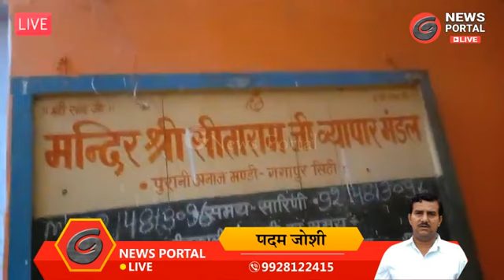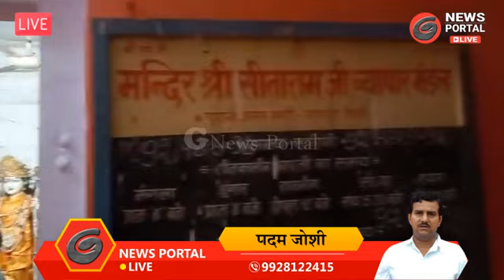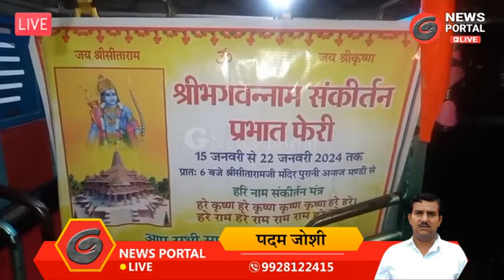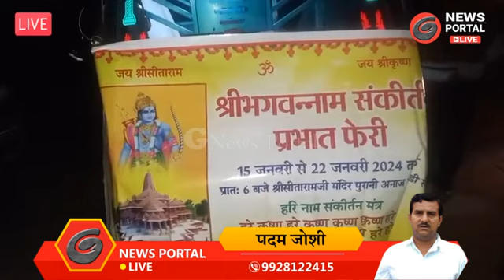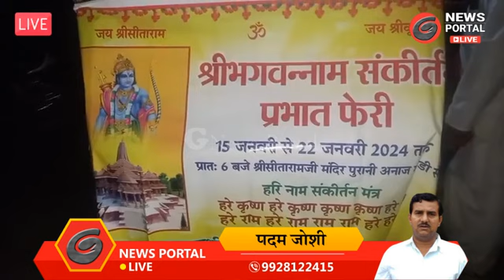पुरानी अनाज मंडी सीताराम जी के मंदिर से बालाजी चौक तक रोजाना निकाली जा रही प्रभातफेरी